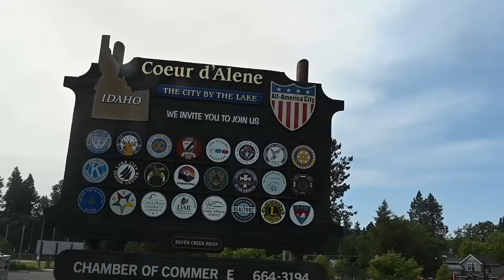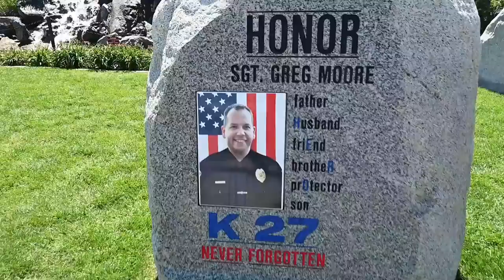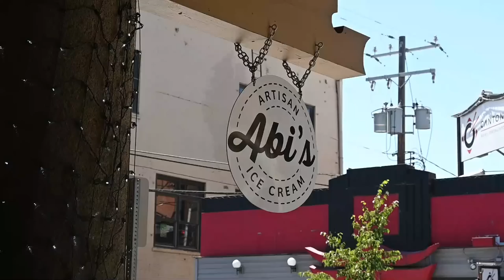RV Living (Spokane, WA // Coeur d'Alene, ID)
This week, we visited Spokane, WA and Coeur d'Alene, ID. The scenery and landscape is very beautiful. We will definitely be back.

Here is how you can help us help Veterans:
3. Donate on PayPal (100% of funds through PayPal go directly to Veterans) (Scroll down to PayPal and click on the Donate button.
4.
5.
7. Watch our videos
9. Like our videos 👍
10. Share our videos

Alethea Paradis
Joyce Glover